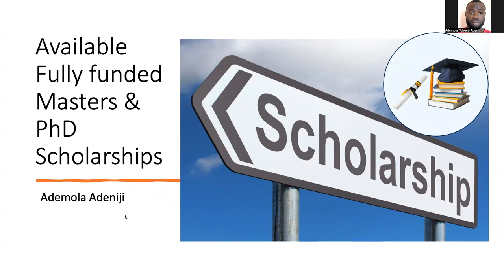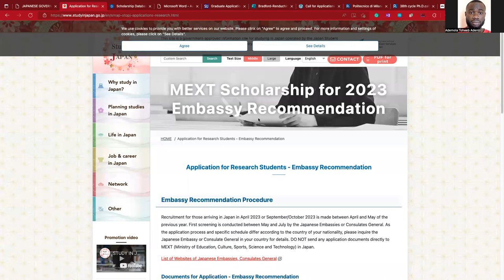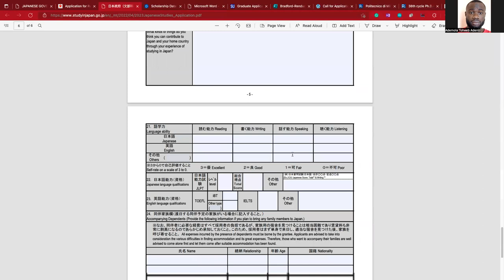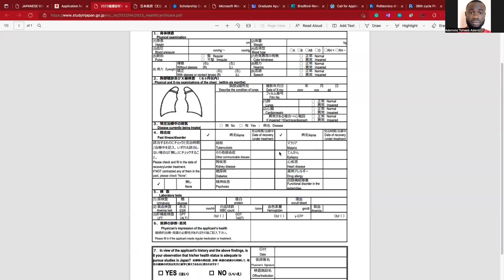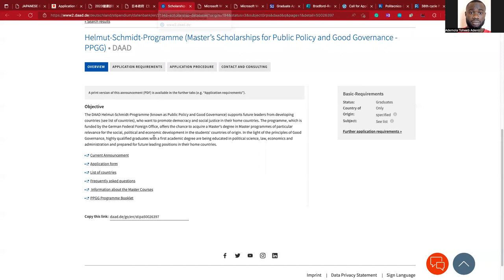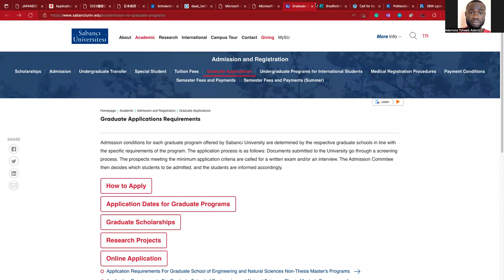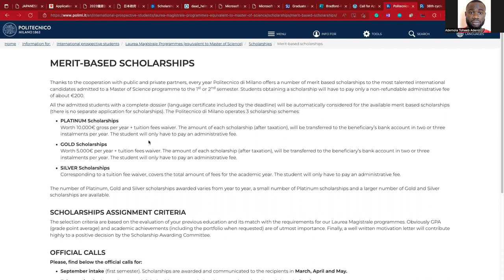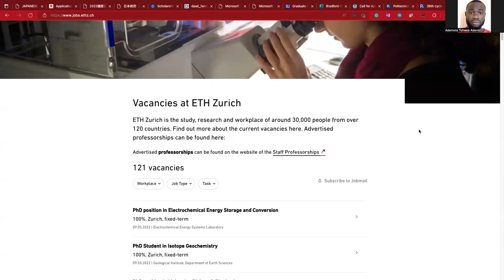Available Masters and PhD Scholarships